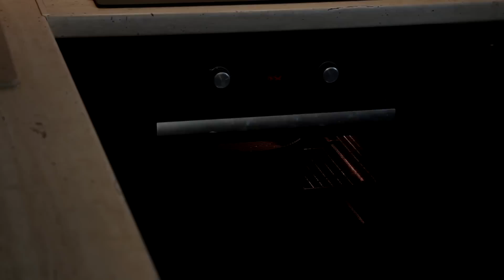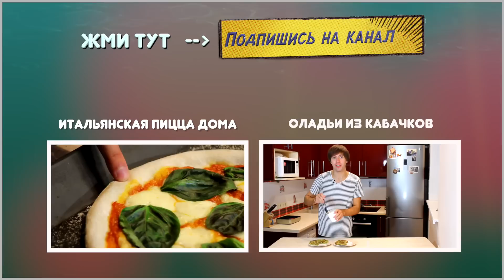ЛУКОВЫЙ ПИРОГ: дешево, просто, вкусно | Рецепт пирога на все времена! — Голодный Мужчина (ГМ, #4)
👉 Магазинчик от ГМ (доставка по всему миру)

Луковый пирог (в моей молодости его еще называли Закусочный пирог) — это уже классика от ГМ. Пирог, который будет иметь куриный, рыбный или мясной вкус (каждому свое) — не иначе как магическим не назовешь. А всему виной лук) Сладкий, сочный и правильно обработанный. Кулинарный канал "Голодный Мужчина" плохого не посоветует, вы же знаете. Так что вперед на кухню, а затем жду вас в комментариях. Ингредиенты ниже  ↴

ВНИМАНИЕ: используйте всегда сметану. Из-за некачественного магазинного майонеза тесто может быть рыхлым и рваться. Со сметаной такого не произойдет.

Домашний майонез за 1 минуту (если лень идти в магазин..)

ИНГРЕДИЕНТЫ:

◉ Тесто:
  ● Соль

◉ Начинка:
  ● Лук - 4 средних
  ● Плавленный сырок - 2 штуки

P.S. Если есть желание, можете помочь в создании субтитров. Я получаю комментарии с просьбами от людей слабослышащих, да и не все могут смотреть со звуком (офис и т.п.), но не всегда успеваю сделать даже русские субтитры, не говоря уже об остальных языках. Буду благодарен за помощь. Авторов субтитров укажу в описании видео. Пишите в личку ВК или же сразу переходите по ссылке